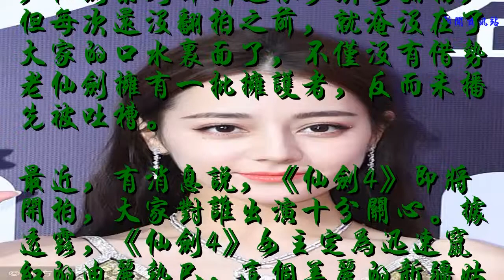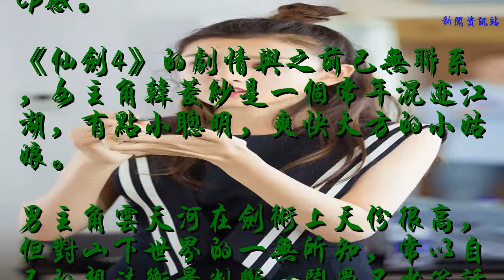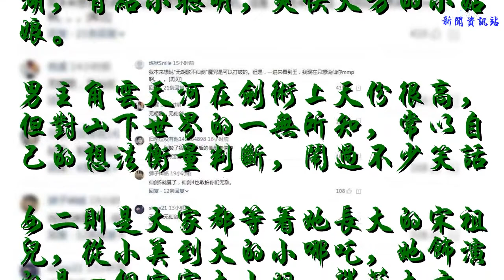《仙劍4》要開拍了，演員陣容大曝光，網友卻說沒有他就不看了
提起《仙劍奇俠傳》，大部分人的第一反應就是胡歌，不管是第一部里李逍遙，還是第三部里面的景天，都成了90后記憶中不可磨滅的一個角色。
    熱
    門電視劇永遠逃不過被翻拍的風險，仙劍系列計劃過很多次要翻拍，但每次還沒翻拍之前，就淹沒在了大家的口水里面了，不僅沒有借勢老仙劍擁有一批擁護者，反而未播先被吐槽。
    最近，有消息說，《仙劍4》即將開拍，大家對誰出演十分關心。據透露，《仙劍4》女主定為迅速竄紅的迪麗熱巴，這個美麗的新疆姑娘，男主則是當紅小鮮肉王俊凱。而大家期待的胡歌，不會出現在《仙劍4》中。
    網友紛紛表示，《仙劍4》沒有胡歌，就不是仙劍了。網友們也并不看好迪麗熱巴和王俊凱的組合，就像是在《解憂雜貨鋪》中一樣，不知道是不是因為兩人相差了5歲的原因，滿滿的都是姐弟感，并沒有cp感。
    《仙劍4》的劇情與之前已無聯系，女主角韓菱紗是一個常年混跡江湖，有點小聰明，爽快大方的小姑娘。
    男主角云天河在劍術上天份很高，但對山下世界的一無所知，常以自己的想法衡量判斷，鬧過不少笑話
    女二則是大家都等著她長大的宋祖兒，從小美到大的小哪吒，她飾演的是一個官家大小姐，端莊大方，通曉琴棋書畫，聰慧敏銳，更會在關鍵時刻表現出與柔美外表不符的決斷。
    對于《仙劍4》的開拍，大部分網友都持并不看好的態度，覺得現在的小鮮肉演技不高，還有人直呼小鮮肉不要毀經典。是不是大家都沉浸在胡歌的《仙劍》里呢？
    這樣的演員陣容，你看好嗎？